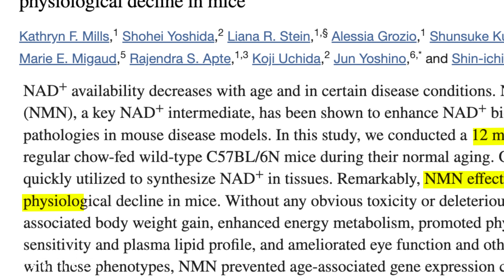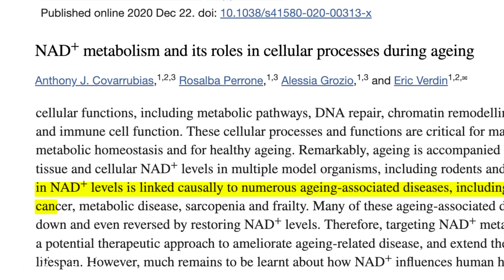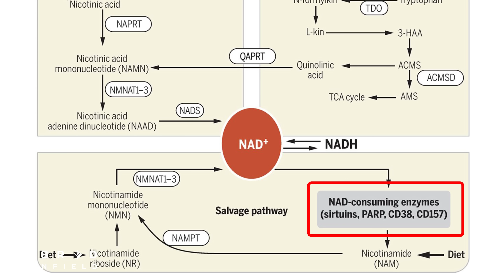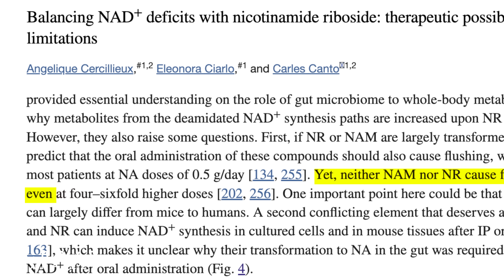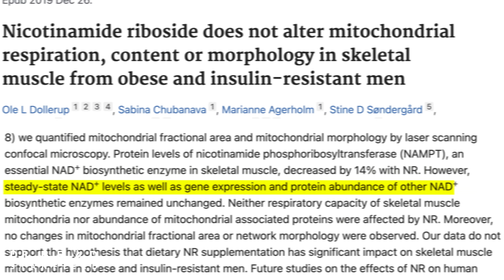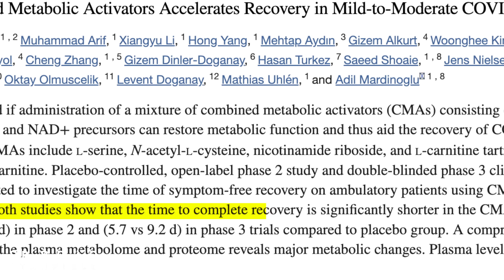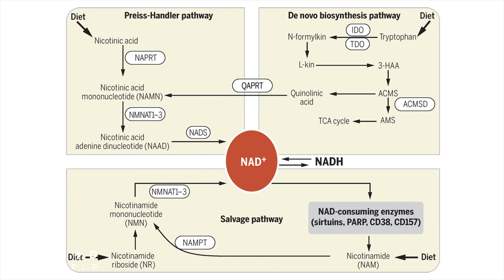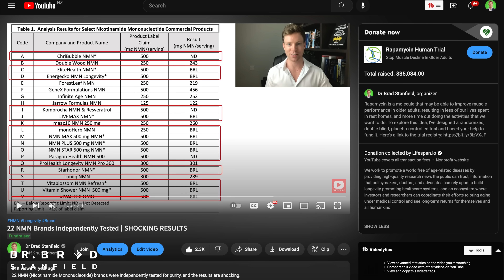NMN Supplements: Hope vs Hype? (surprising conclusion)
This is the most comprehensive review of the NMN research that I’ve ever done to answer the question: Will NMN Supplements radically improve our health, or is it just hype?